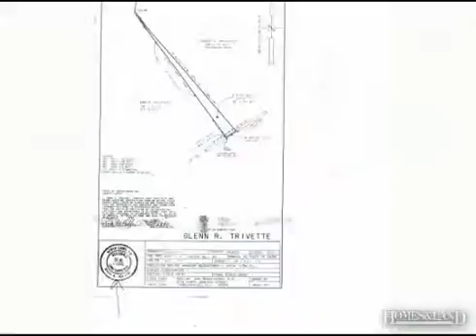$203,190 in BOONVILLE 27011. Call Lou Jewell ALC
Agricultural - Boonville, NC A+ QUALITY LAND..HAS MATURE TREES, ACTIVE STREAM..QUALITY STOCKED POND..100% FENCED WITH NEIGHBORS COWS..POSITIVE SOIL SCIENTISTS EVALUATIONS TWO SITES..PRIVATE AND PEACEFUL..DEAD END ROAD..CLOSE GATE OR CHASE COWS..NO RESTRICTIONS. CALL LOU JEWELL ALC 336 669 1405.